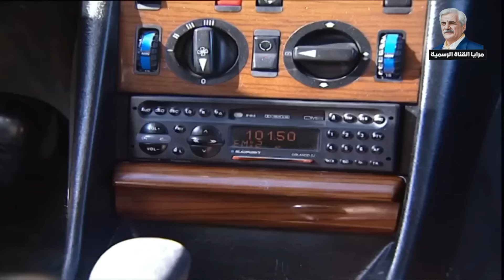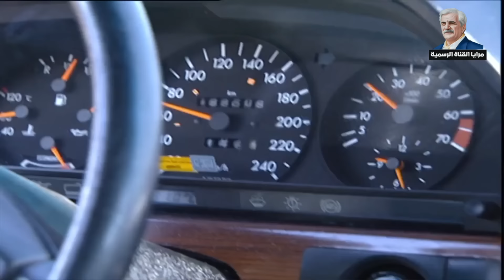أجمل حلقات مرايا | الحلقة 163